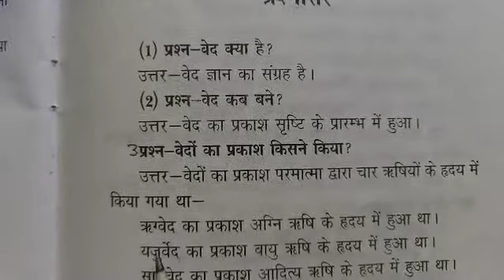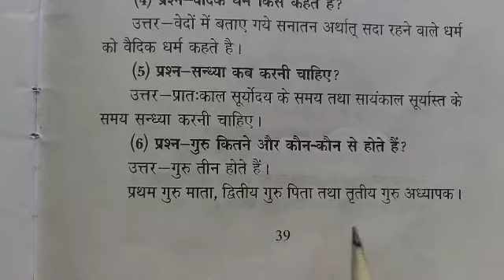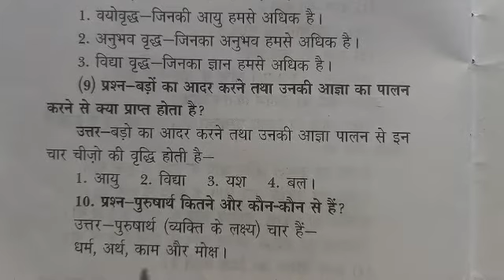DAV CLASS-3 नैतिक शिक्षा पाठ 16 प्रश्नोत्तर||Arpita Kaushik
Best pencil you must try this

water bottle

Graphic tablet